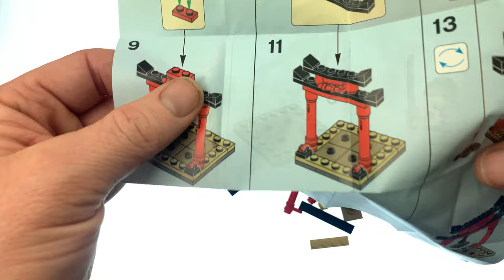Lego Ninjago - Sons of Garmadon 30530: WU-CRU Target Training - Unboxing - Normal Build